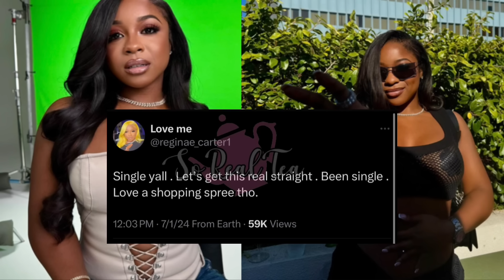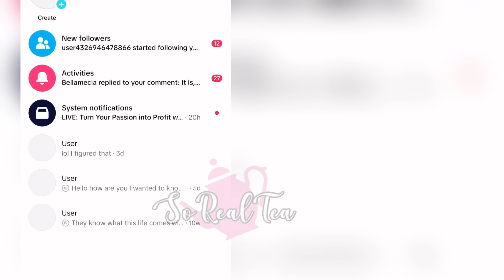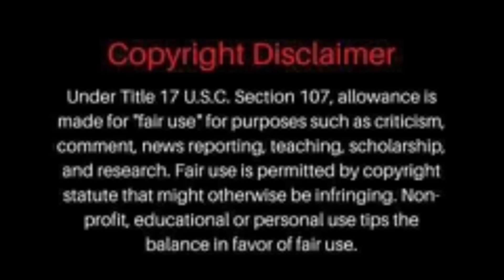Reginae Addresses G5 Dating Rumors🤯🤔 Ti Taylor EXPOSED again ⁉️ is she Pregnant or Fibroids🤔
✩ s o c i a l s ✩
instagram ↠ @SoRealTea

FAIR USE ACT : The Fair Use Act allows for the use of copyrighted material for purposes such as criticism, commentary, news reporting, or research, without the need for permission from the copyright holder. This law recognizes that the use of copyrighted material in these contexts benefits society by promoting free expression and the exchange of ideas. In the case of SoREALTEA , they used the video in question as part of their content that provided commentary and analysis of the video's conten. This use falls squarely within the parameters of the Fair Use Act, as it is a transformative use of the original material that adds value to it by providing new insights and perspectives. Furthermore, SoREALTEA did not use the entire video, but rather only a portion of it that was necessary to illustrate their points. This limited use is another factor that supports the argument that SoREAlTEA use of the video was fair.I understand that the copyright holder may feel that their rights have been violated, but it is important to remember that the Fair Use Act exists to balance the interests of copyright holders with the interests of the public.